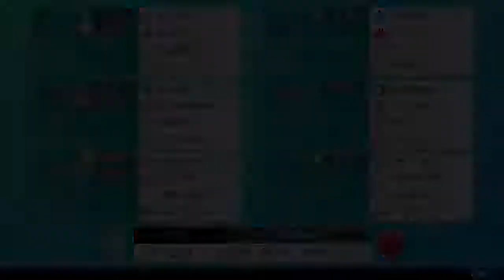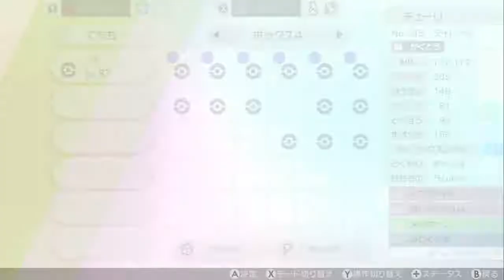【ポケモン剣盾】サンムーンで最強だった雨パを作ってみたよ【実況】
友達のいない俺にはカブルモは進化できないんだ

レートやらないので
天候パーティがはやらない理由はわかりません

ただ、同じポケモンがずーっとしめてるなあとはおもってます。